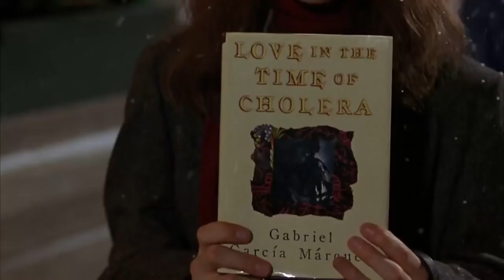ESCRITO NAS ESTRELAS TRAILER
Sinopse
Você acredita em destino? Sara (Kate Beckinsale) acreditava muito. Tanto que, quando topou com o grande amor da sua vida, Jonathan (John Cusack) pensou que não era o momento de ficarem juntos. Tudo porque os dois estavam namorando outras pessoas quando se conheceram. Então Sarah sugeriu que os dois deixassem seu segundo encontro por conta do acaso. Ela colocou o nome e o telefone num livro e o vendeu numa loja de livros usados e Jonathan colocou suas informações numa nota de cinco dólares e passou adiante. Se ele achasse o livro ou ela encontrasse a nota, então seria um sinal do destino. Mas alguns anos se passaram e Sarah estava de casamento marcado com outro. E isso é só o começo de uma história que pode não fazer você acreditar no destino, mas certamente vai fazer você torcer para que o destino seja um final feliz.